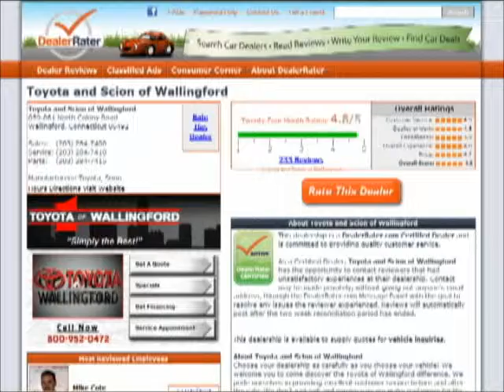Hi Nore, Samantha Gettings from Toyota of Wallingford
- Hi Nore, Samantha Gettings from Toyota of Wallingford. Thank you for your interest in the 2012 Toyota Corolla.